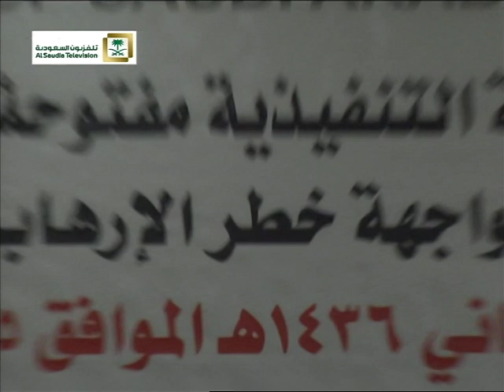الاجتماع الاستثنائي للجنة التنفيذية على المستوى الوزاري حول مواجهة خطر الإرهاب والتطرف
الاجتماع الاستثنائي للجنة التنفيذية مفتوحة العضوية على المستوى الوزاري حول مواجهة خطر الإرهاب والتطرف 15 /02 /2015 ٢٦/٤/١٤٢٦